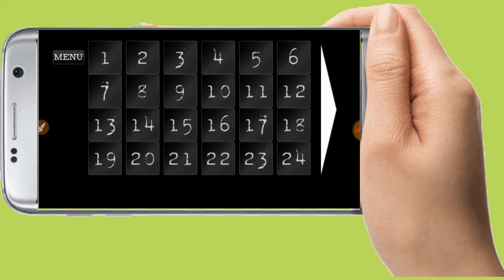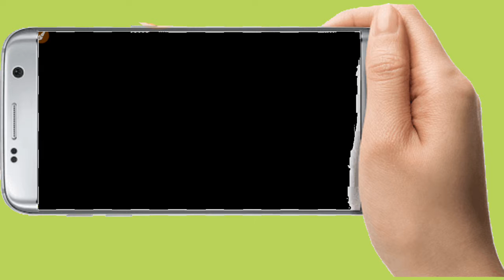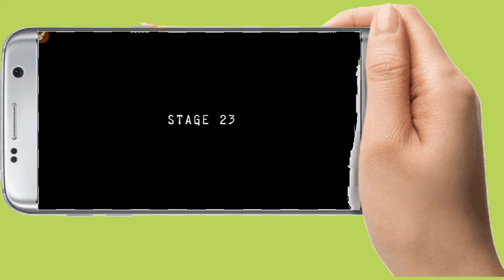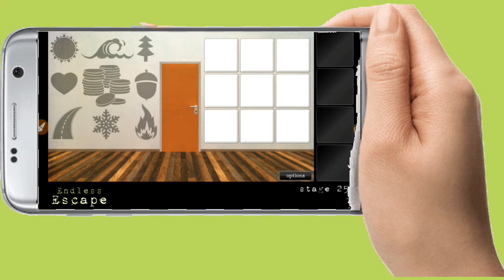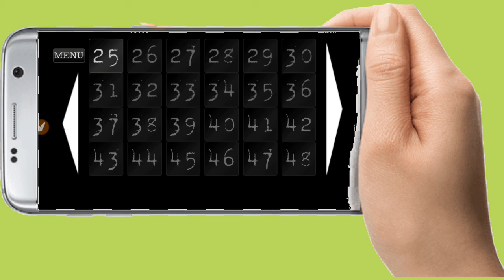Endles sescape game play lavle 19-24 in hindi BY V,V GAMING POINT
V,VGAMINGPOINT
v,v gaming point
v,vgamingpoint